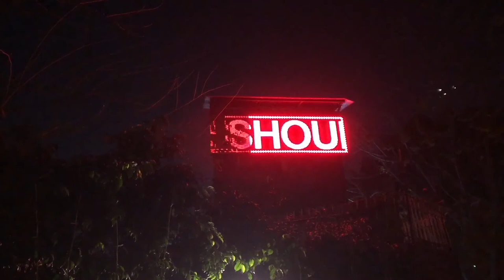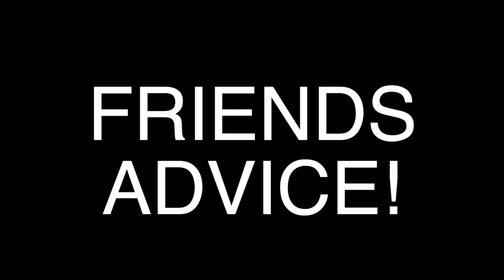Travelling with FEAR in China?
Hi

I'm currently editing my month in China, which is a mix of one shot filming and more edited video content dependant on the footage.

Today the videos content is about chats I've had with other travellers and what happened in Shanghai on their underground metro system after trying to travel with a weapon... Enjoy!

I am looking forward to once again travelling and shooting more 'one shot' video content to bring you all on this journey with me when Covid eases and allows for travel as I only returned from India because of the virus situation and personal safety.

🙂 to get notifications of when videos are uploaded! Which is pretty much every other day, give or take with the current virus situation.

Punchdeck - 'What is and what could be'